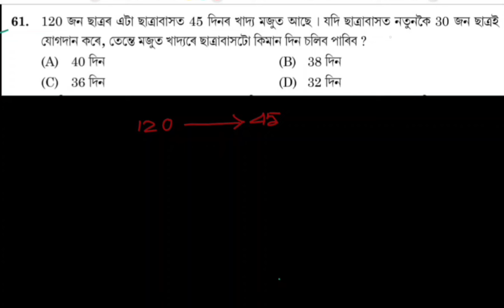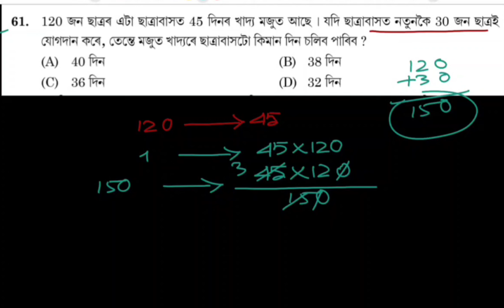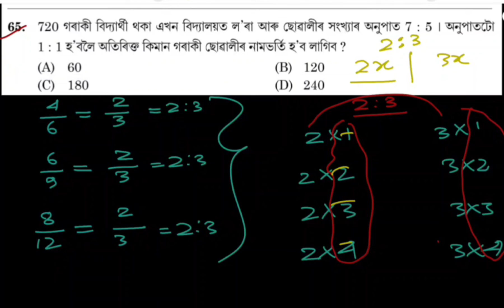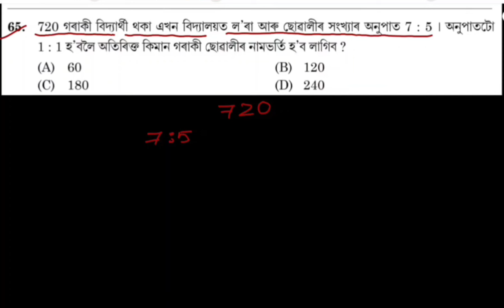Maths Solutions With Easy Tricks || ADRE Graduate Level Maths